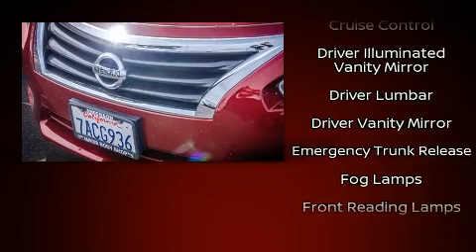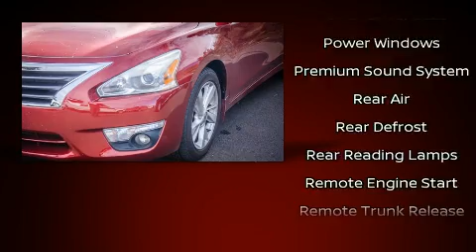2013 Nissan Altima 2.5 SL in Bend, OR 97701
Bend Honda
2225 NE Hwy 20
in Bend, OR 97701

Experience driving perfection in the 2013 Nissan Altima. This 4 door, 5 passenger sedan provides exceptional value! It features an automatic transmission, front-wheel drive, and a 2.5 liter 4 cylinder engine. It's equipped with tons of terrific amenities, but it won't break your budget. Like leather upholstery, front and rear reading lights, heated seats, automatic temperature control, fully automatic headlights, heated steering wheel, power door mirrors and heated door mirrors, and cruise control. Premium sound drives 9 speakers, providing you and your passengers a sensational audio experience. Nissan ensures the safety and security of its passengers with equipment such as: dual front impact airbags, head curtain airbags, traction control, brake assist, a panic alarm, and 4 wheel disc brakes with ABS. For added security, dynamic Stability Control supplements the drivetrain. It also arrives with a Carfax history report, providing you peace of mind with detailed information. We pride ourselves on providing excellent customer service. Please don't hesitate to give us a call.